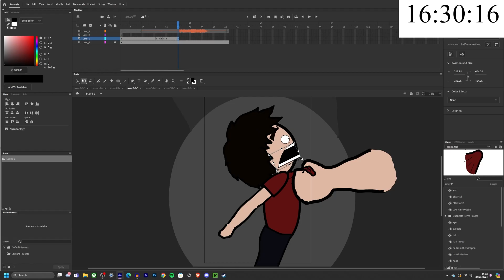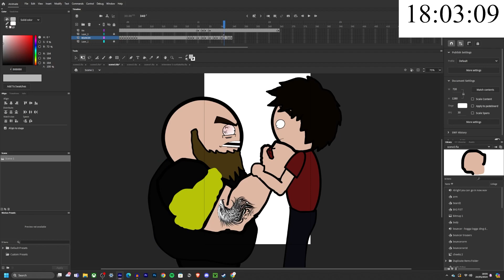Belfast bouncers 5 (timelapse)